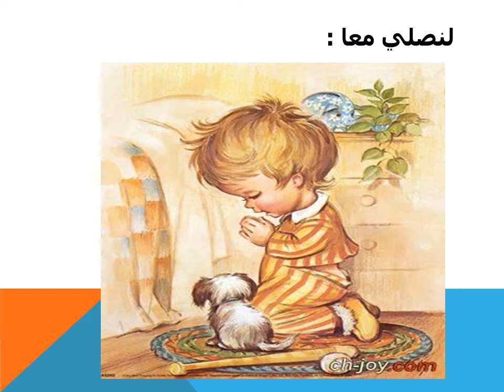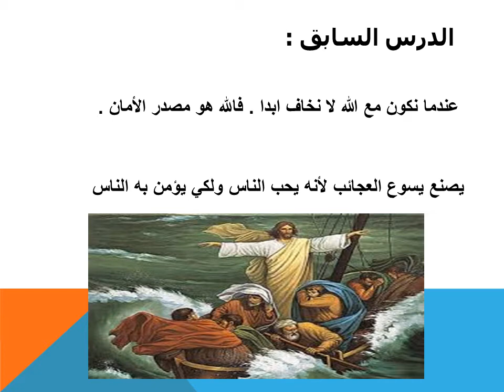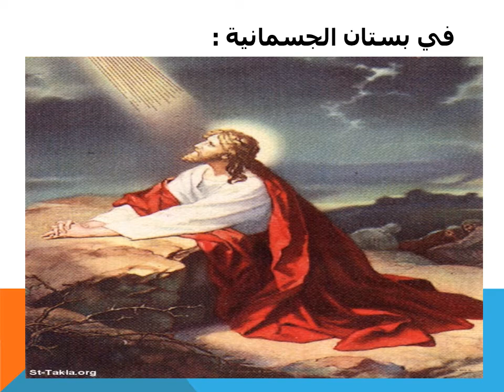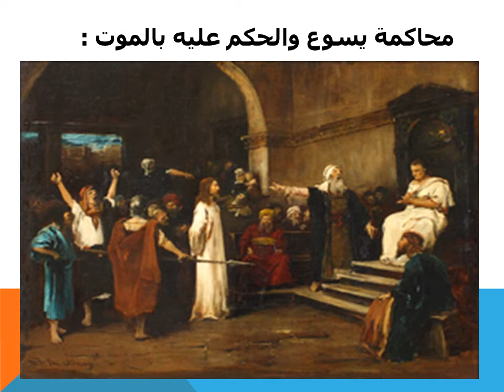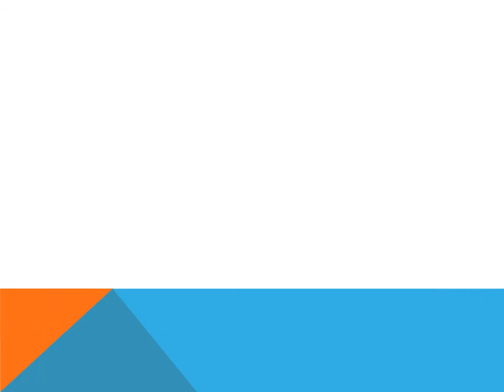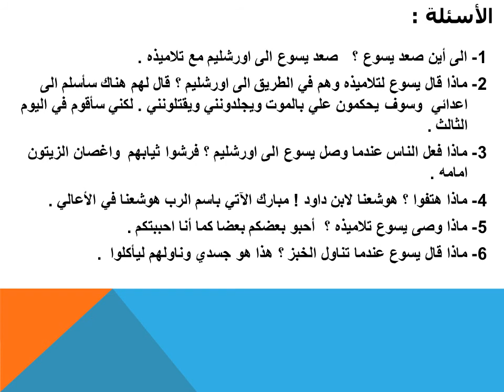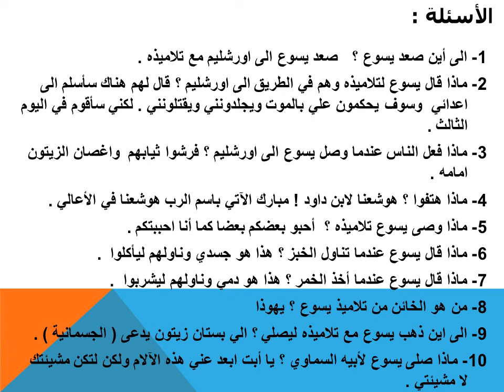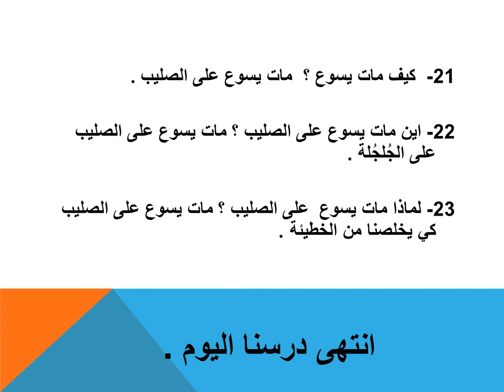التربية المسيحية الصف الأول الاساسي ( يسوع يحبنا ويموت من اجلنا )